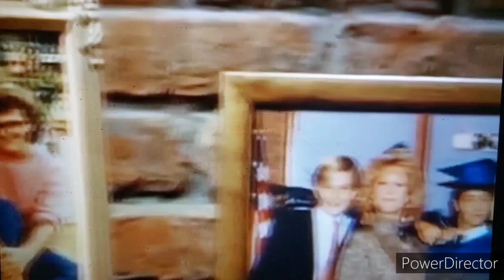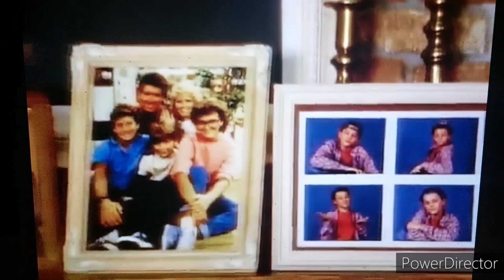Growing Pains Season 7 episode 11 Bad Day Cafe full episode part 1